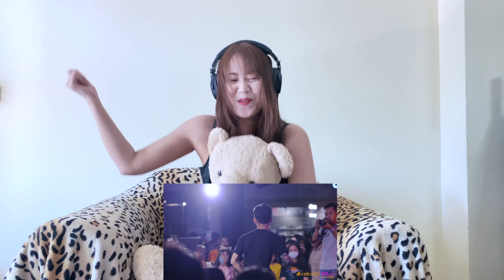Reaction VANNDA - J + O [ Live ] VannDa Can you hear me ? I love ... [CC: Khmer Sub]♥️🇹🇭🇰🇭by Anu